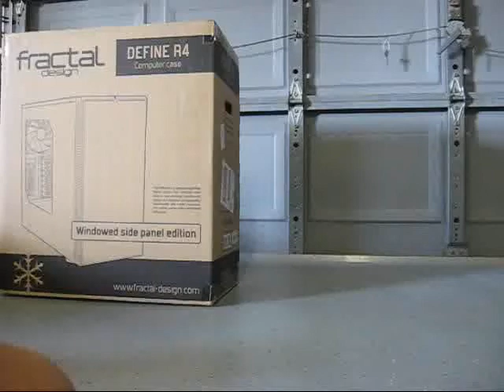Fractal Design Define R4 with Window Titanium Grey Case Unbox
Fractal Design Define R4 with Window Titanium Grey Silent ATX Mid Tower Case being unboxed. Complete computer video coming soon!